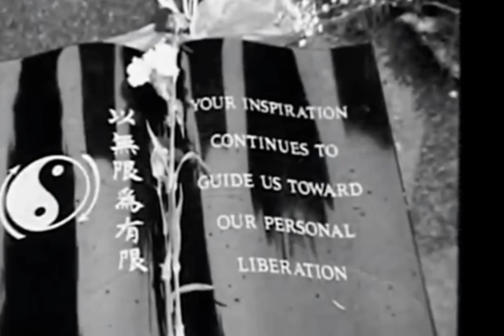ジークンドー創始者_ブルース・リー